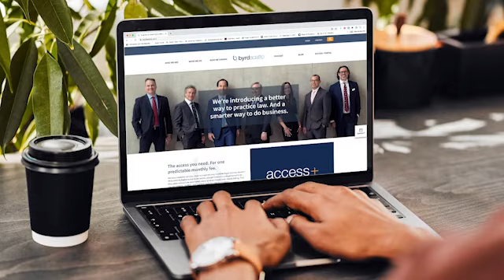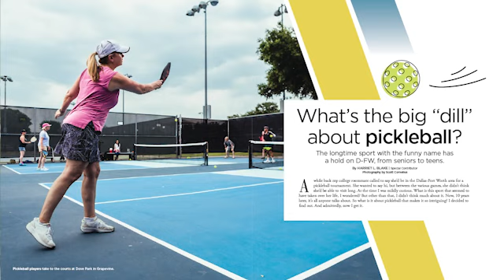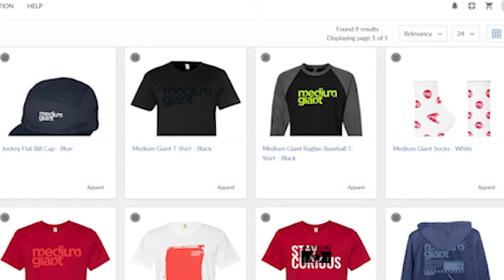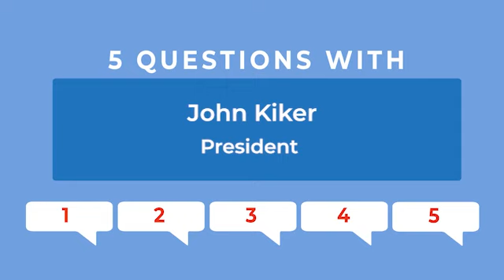'5 Questions With' John Kiker with Medium Giant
The Editor-in-Chief of AdChat™ DFW engages in a "5-Questions With" interview featuring John Kiker, President of Medium Giant, a north Texas-based advertising agency.  The interview covers the history of the company, John's vision for expansion and why he will be capitalizing on the power of storytelling.